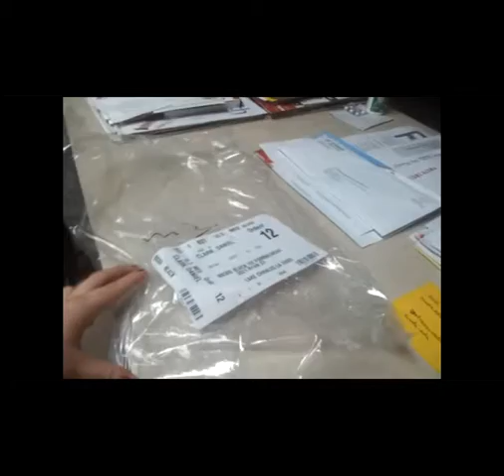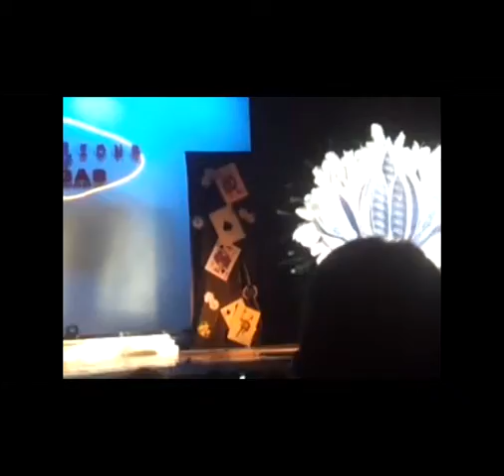The Outcast goes to..The Krewe of Illusions Show!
The krewe of Illusion's Mardi Gras Show 2014! There are some clips from the show, Dan's outfit and us goofing around. We will later have a video on the krewe and the fable about the certain theater of the Civic Center we were in..OOOoo..ghost stroies!